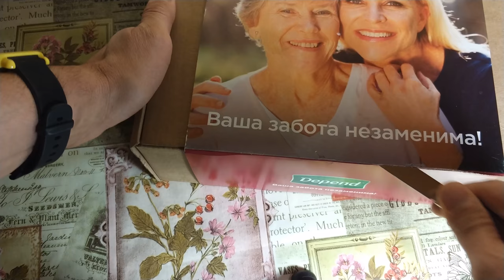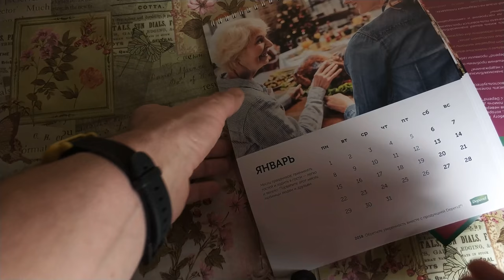ТАЙНАЯ ПОСЫЛКА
поддержи мой канал подпиской Когда жены нет дома , а ей принесли посылку ...